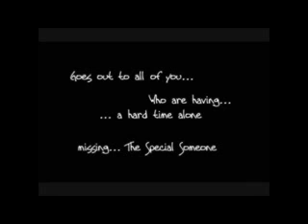Sunani Sanke - Mulo ft Morgan the Syndicate New Zambian Music 2013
Song produced by Morgan the Syndicate from Vakwatu ENT and Video edit by Chanza.